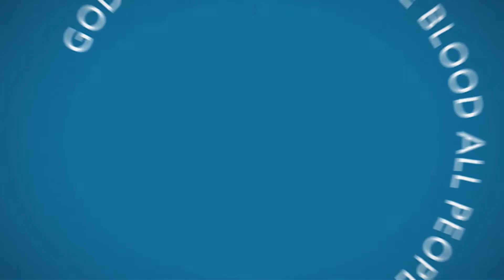One Blood Stories: Joe Saleem ’08